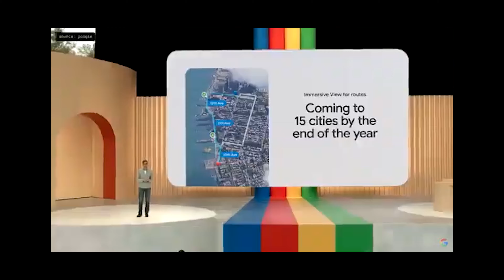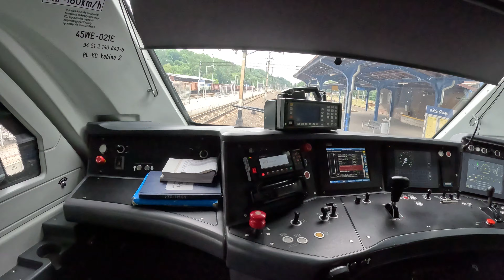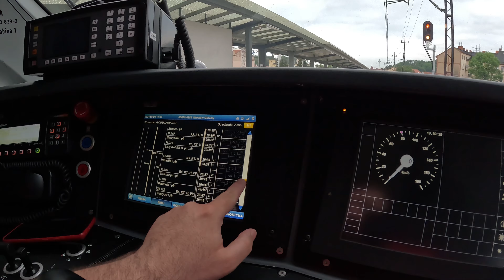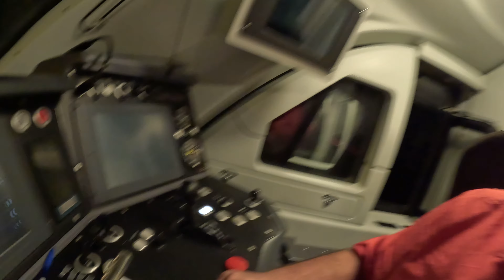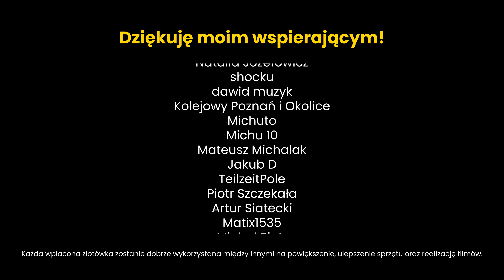Czy da się przyjąć pociąg i odjechać w dwie minuty!? - DZIENNIK MASZYNISTY #99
Dzień dobry! Zapraszam Was do obejrzenia kolejnego odcinka z serii Dziennik Maszynisty. Zachęcam Was do obejrzenia wszystkich poprzednich odcinków ze służb na pociągach towarowych. To było zwariowane czternaście miesięcy.

 Jeśli ten odcinek Wam się spodoba koniecznie zostaw subskrypcję oraz kliknij dzwoneczek by nie ominęły Cię kolejne odcinki na kanale, zostaw like i komentarz by ten odcinek dotarł do jak największej grupy osób.

 Zapraszam do obserwowania mnie na Instagramie oraz Facebooku tam więcej historii z życia maszynisty.

 Jeżeli wiążecie swoją przyszłość z koleją i macie jakiekolwiek pytania zapraszam do wysłania wiadomości na Instagramie bądź Facebooku. Na każdą wiadomość z chęcią odpowiem. @mojdzienwKaDe Pozdrawiam serdecznie.

POPRZEDNIE FILMY Z SERII "DZIENNIK MASZYNISTY"
 dostępne w Playlistach:

 Sezon 1 - 2022 r oraz Sezon 2 - 2023 r

montaż: Piksel Group